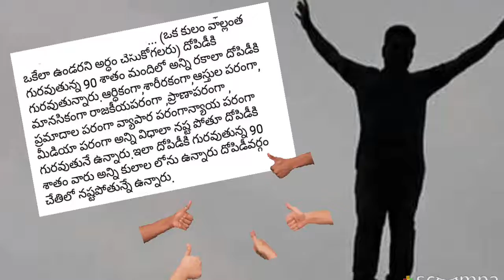Question Mark ?Question, Mark, Question mark, Question mark movie, Question mark trailer, Question m